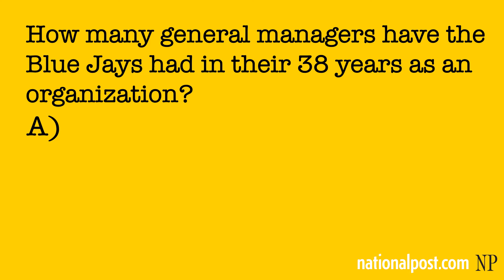Post Quiz: Blue Jays General Managers